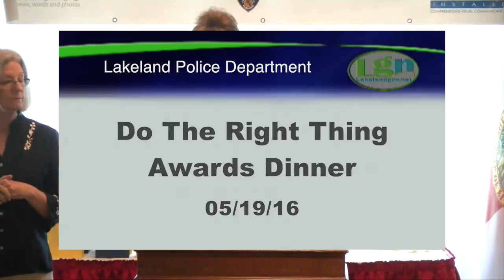Do The Right Thing Awards Dinner 05 19 16